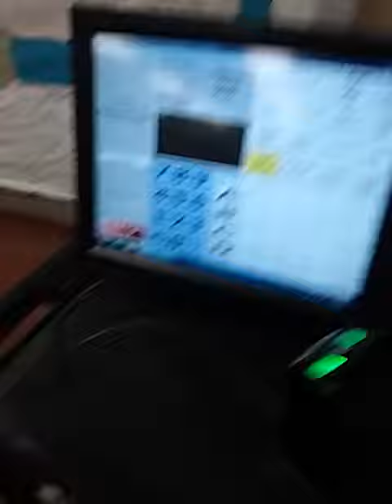John F Kennedy Welcome to Hell